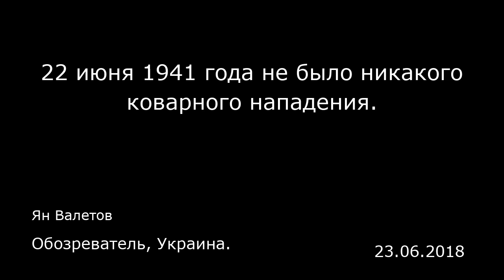22 июня 1941 года не было никакого коварного нападения. Обозреватель, Украина.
22 июня 1941 года не было никакого коварного нападения.
Обозреватель, Украина.
Ян Валетов
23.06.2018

22 июня. Два года пылает Европа. Два года, как Гитлер победным маршем шествует по континенту. Два года, как Сталин, считая себя самым хитрым и умным, отрезает новые наделы, целуясь в десна с чубатым нелюдем и его приспешниками. 22 июня 1941 года — день, когда Вторая мировая война пришла к нам в дом. Миллионы пленных. Миллионы погибших. Половина страны будет лежать в руинах.   Могло ли все сложиться иначе? По моему разумению — могло. Но случилось то, что случилось. Не было никакого коварного нападения. Не было никакой неожиданности. Просто 22 июня 1941 года наших с вами дедушек и бабушек, наших мам и пап догнала война. Четыре года самой кровавой и жестокой войны в истории человечества достались нашим с вами близким. Вспомним. ...